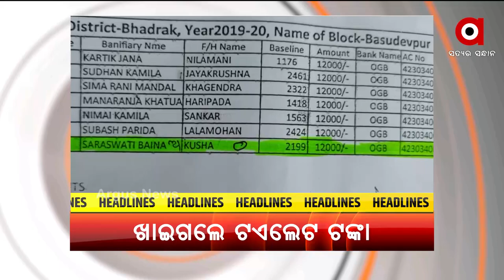HEADLINES@9 AM | 04 OCT 2021 | Argus News